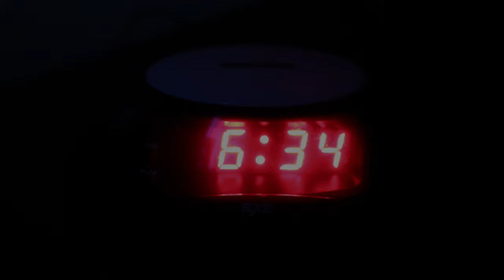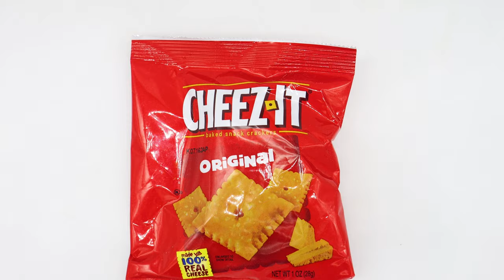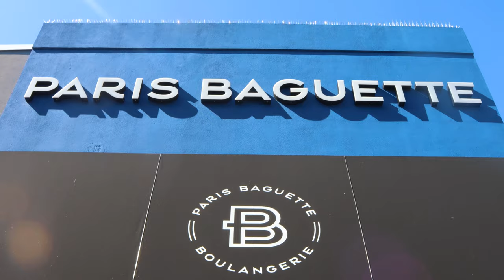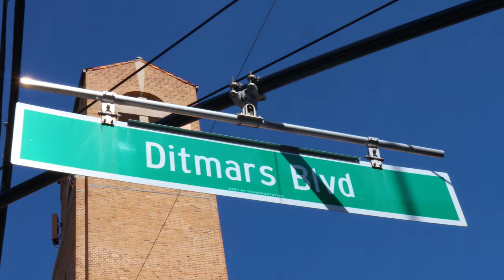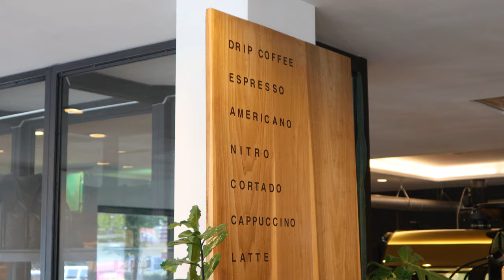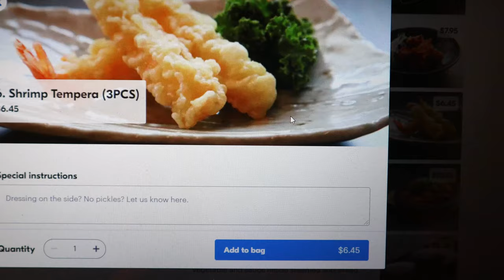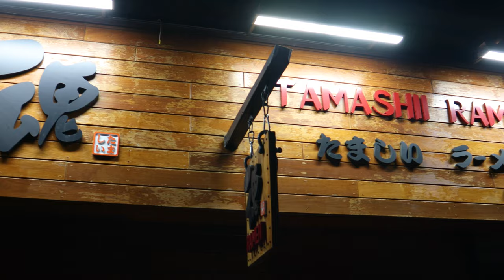Living in Astoria, Queens. NYC. A Day in the Life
This is a mostly typical day in the life for me living in Astoria, Queens, which I think, is one of the best neighborhoods in New York City. I start my day with a run before starting work. Then I get sticks of souvlaki at Christos Souvlaki Stand. Next, I get a donut at Paris Baguette before enjoying coffee at Kinship Coffee. After that, I walk around the beautiful Astoria Park before getting back to work. For dinner, I get takeout from Tamashii Ramen and then call it a day.